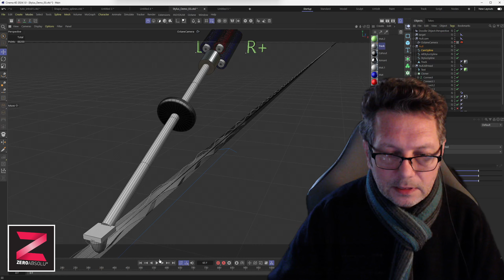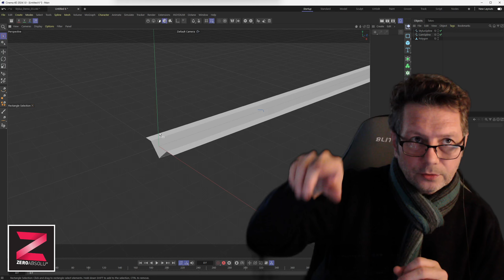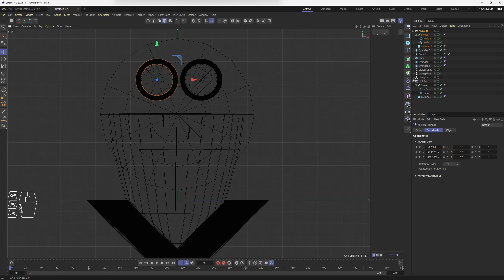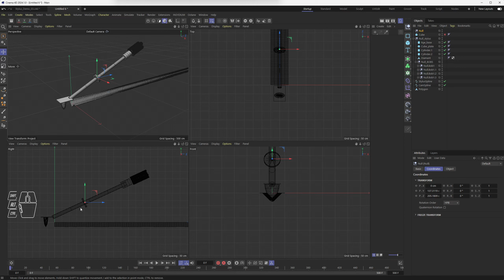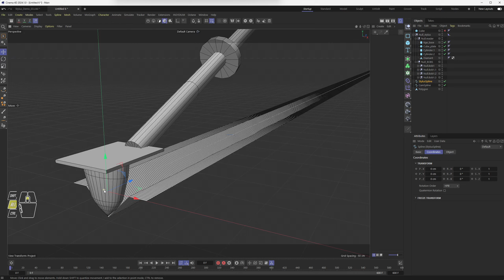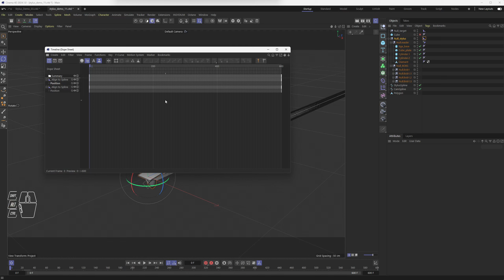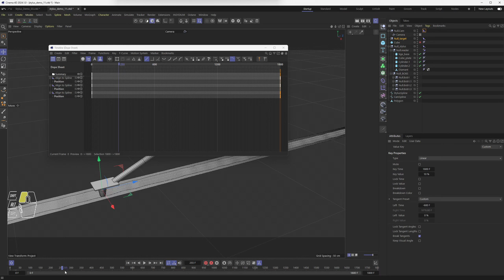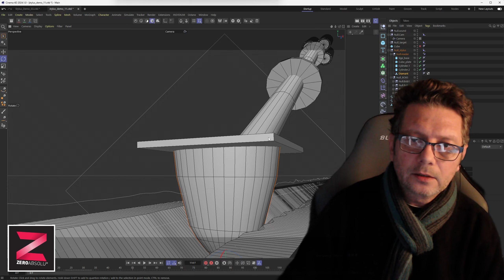P100-F - C4D - Création de la tête de lecture et animation le long de la piste audio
Si vous avez suivi cette mini série #100 de A à F, je vous félicite !